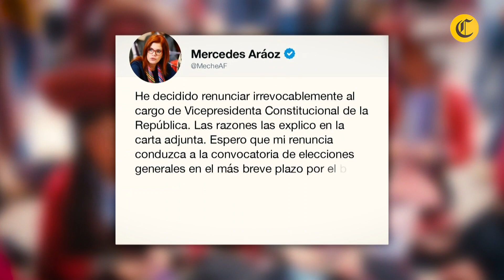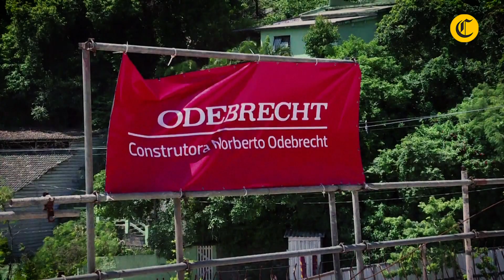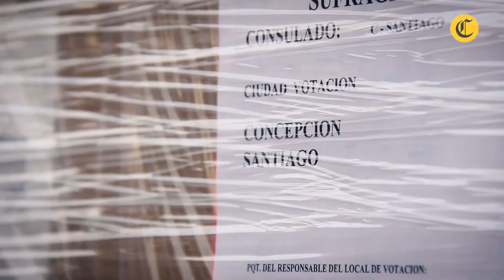RESUMEN POLÍTICO 2019: Renuncias, nuevos gabinetes, y la disolución del congreso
Renuncias, nuevos gabinetes, y la disolución del congreso fueron algunos de los hechos que marcaron el escenario político de nuestro país este 2019. En este video, te recordamos mes a mes, cuáles fueron estos hitos políticos.